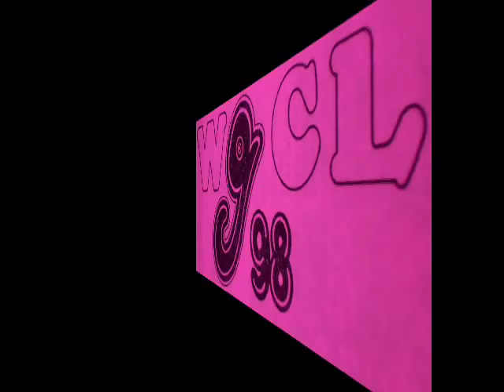WGCL G-98 FM Cleveland, Ohio - Skip O'Brien & Beau McCloud - 1976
Cleveland Top 40 FM Aircheck From 1976!